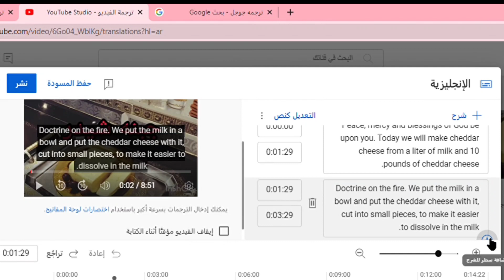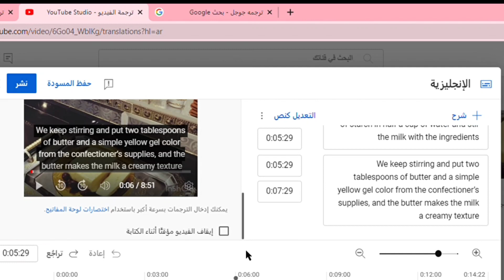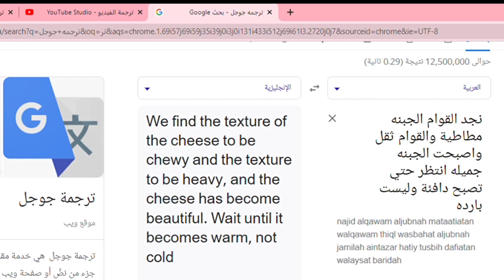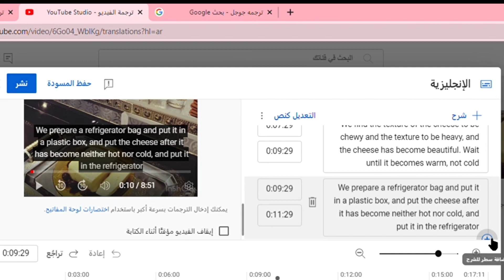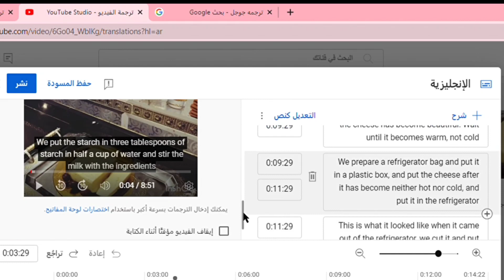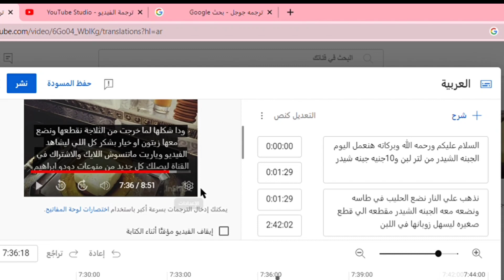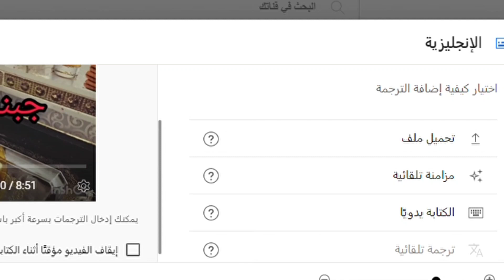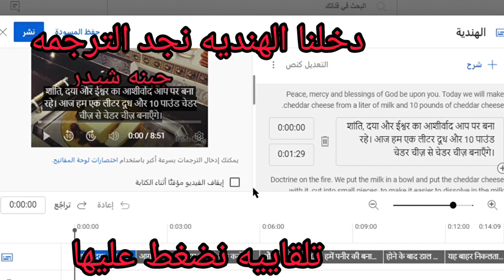الترجمه التلقائيه ترجمة الفيديوهات الي كل لغات العالم لزيادة المشاهدات بالترجمه التلقائيه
الترجمة التلقائية,طريقة تفعيل الترجمة التلقائية,كيف تفعل الترجمة التلقائية,ترجمة الفيديو لكل لغات العالم,ترجمه الفيديوهات الي كل لغات العالم,تفعيل الترجمة التلقائية,الترجمة التلقائية في اليوتيوب,الترجمة,المترجم الفوري لكل اللغات,كيف اترجم مقاطع اليوتيوب الى اللغه العربيه,الترجمة التلقائية للفيديوهات,اضافة الترجمة التلقائية,كيفية اضافه الترجمة التلقائية,الترجمة التلقائية يوتيوب,الترجمة التلقئية,تفعيل الترجمة التلقائية في اليوتيوب
منوعات دودو ابراهيم #